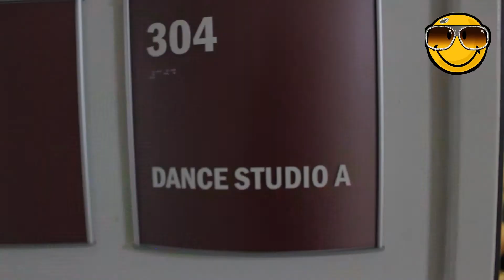Black Broadway in the Carolina's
with Rory Sheriff of Be A Lion & BNS Productions.